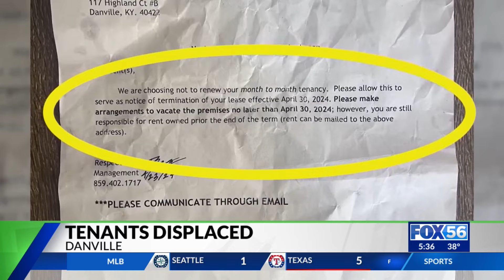Tenants are being displaced in Danville after receiving eviction letters from Barrel Creek property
"I mean, just immediate panic. It said that our our lease is ending on that. We have until the 30th of April to get out yet. And so we yeah, we were in a panic because that's seven days from now."